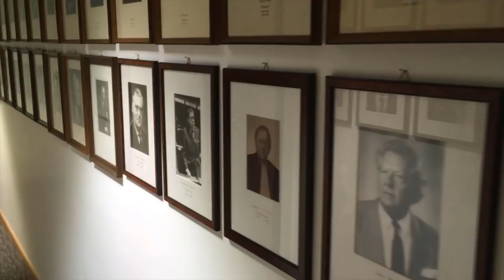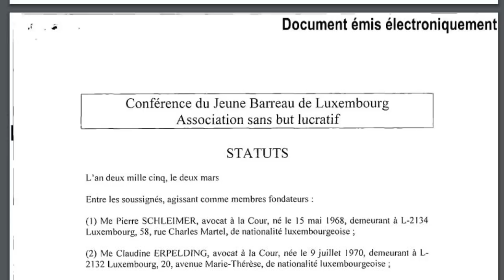Young Bar Second ?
Film about the Young Bar

This is a message from the Luxembourg Young Bar
Dear Mister Bâtonnier
Welcome to this introduction video about the Young Bar
It's gonna be a great video
It's gonna be …absolutely fantastic

Our founding father was Antoine Pemmers
We just call him Tony, he was the best lawyer, ever, the best,
He fought against the old dinosaur lawyers
The old dinosaurs, big scumbags, they don’t have the stamina,
They fought against us young lawyers for 80 years
couldn't beat us. Couldn't do it.
Total losers

We are lawyers of the Luxembourg Young Bar.
We had the best tax privileges until the tax reform.
worst reform EVER. very unfair, but don’t worry!
simply hide your money in a “non-profit” organization, just like we do.

Young lawyer, It's the best job in the world, it’s true
All the other jobs are doing so badly, really
Réviseur... total disaster, so pretentious
Expert-comptable is not even a real job. It's fake
Failed lawyers, losers, they become Fonctionnaaaaire.
It’s a disgrace. Sad!

We've also got the assistance judiciaire
which is the best cash machine in the world
It's true. It's like honey. Believe us.
You can invent a ton of alternative activities,
fake services, put them on your note, the Bar Tax-aminator takes one year
…doesn’t notice, what a bunch of fools!
and then you cash in millions, billions! of the State's money.
If we get caught, you, Mister Bâtonnier, get roasted by the Secretary of Justice
It's fantastic

This is the Diekirch Bar
The Diekirch Bar is so small, we forget that it’s there
They think they are real lawyers, so cute, gotta love ‘em
we built the Diekirch Bar to protect us
from the all the rubbish farming cases from "do uawen"
We built an entire bar, it’s true,
an entire Bar between Luxembourg and "do uawen"
Nobody builds bars better than we do, we build the best Bars,
And we even made Diekirch pay for it

You have Frenz and Frenz Powers
We've got Benjamin Powers
He'd love to be in a string tanga at your next General Assembly
Amazing goof. You gotta love him.

Did you know we've got the CCDL?
which is the greatest pain in the ass class in the world
It's scary, well it's a pain, but it's scaring off new trainees
Lawyers correct the exams and make everyone fail on purpose,
So we can keep all the clients and money to ourselves
the success rate is so small and we build a huge language wall
you need armies of French losers to pass it

This is Rosario Grasso, crazy guy,
Three times a year we've got this shameful tradition of taking the oath
The oath to obey the law, the tax laws,
But don’t worry, no lawyer really does that,
It is the quickest, the most rapid oath ceremony, you've ever seen
You gotta even jump to be on the picture. So great

we've got a great, great, GREAT dependency on the Old Bar
If you screw our funding,
you're gonna make our problems great again
really. Enormous.
It's true, please don't

We do totally understand: it's got to be the Old Bar first
but can we just say: Young Bar second?
Is that ok?

Thank you for listening and come clubbing
We've got the best parties at the Young Bar
They're the best. It's true.

Lots of beautiful ladies you can grab by the Tax code